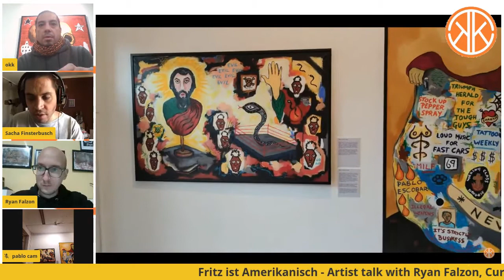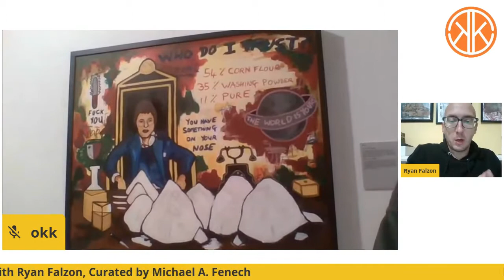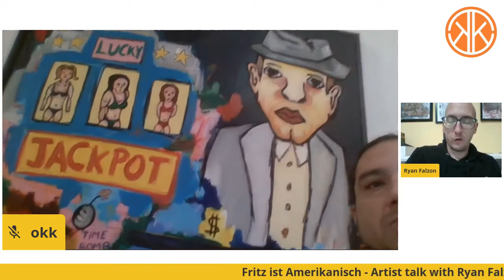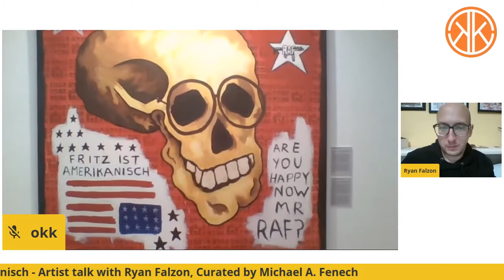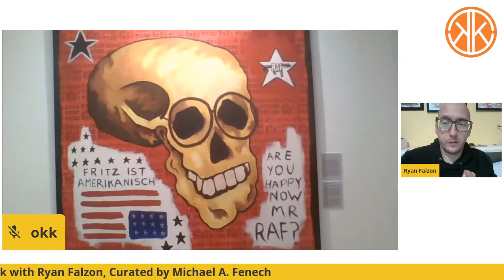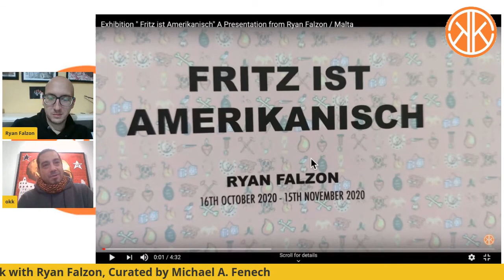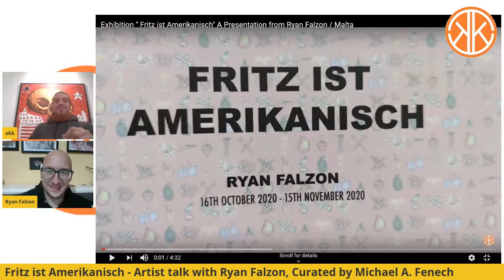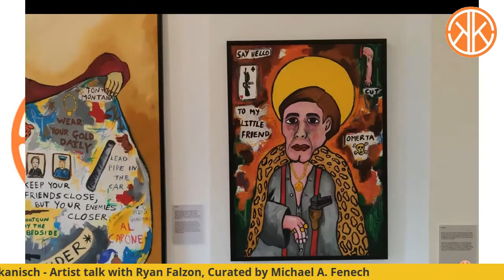Fritz ist Amerikanisch - Artist talk with Ryan Falzon - Curated by michael A. Fenech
Ryan Falzon (born 1988) is a painter and graphic artist from Malta who presents his works in a solo exhibition, curated by Michael A. Fenech, in the rooms of the OKK, from 16 October to 15 November 2020.His painting, made as mixed techniques using acrylic and oil paints, describes the western contemporary lifestyle in a critical and amusing way. His works depict figures and landscapes that parody situations of everyday life with an expressive and playful brush. With wit and cunning, he uncovers social conditions with a crude, sometimes brutal honesty and captivates the viewer with naive-looking narration.The mixing of political, sacral and also personal elements testify to a lively, critical and awakened spirit, which with its very own and unmistakable visual language holds a mirror of our society to the visitor of the exhibition. In the best manner of an Eulenspiegel mirror, Falzon shows us the paradoxical, sometimes sad, sometimes exhilarant realities of the images that we encounter every day through media in news, advertising and art. Through his visual contributions, he sends us on a journey through the abysses and heights of current social events and motivates us to critically look at various social complexes. This wandering through collage-like, colourful and form-rich narratives forces the observer to reflect on our everyday life, which is superbly underpinned by a lot of play, comic alimony and a singular semiotic language.When we visit this exhibition, we witness a unique manifesto of critical art that can be illuminating, warning, confusing and amusing at the same time.Ryan – it is an honor for the organ of critical art to have you and your work with us.

We would also like to thank the Arts Council Malta for their active support.